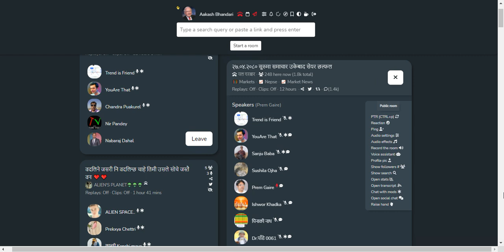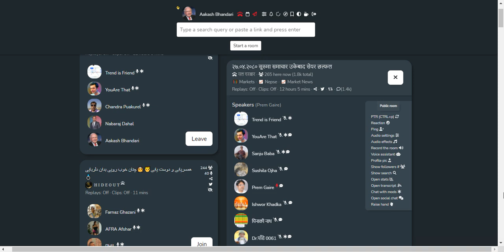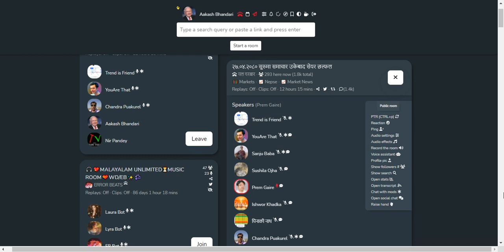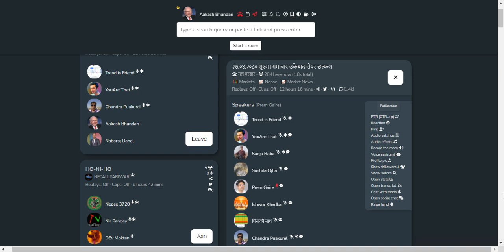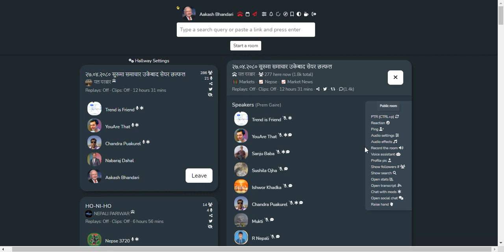SHARE MARKET DISCUSSION | NEPSE UPDATE AND ANALYSIS | SHARE MARKET IN NEPAL